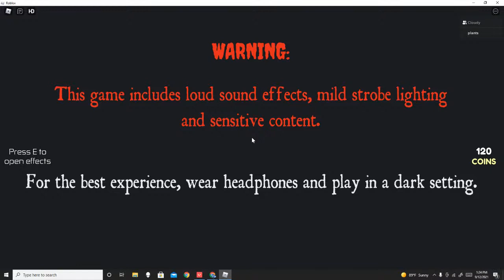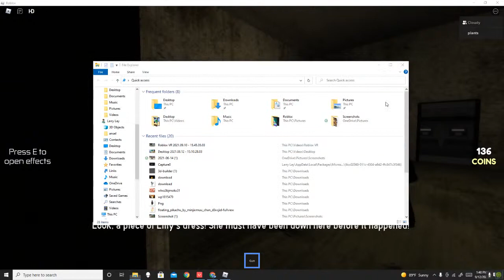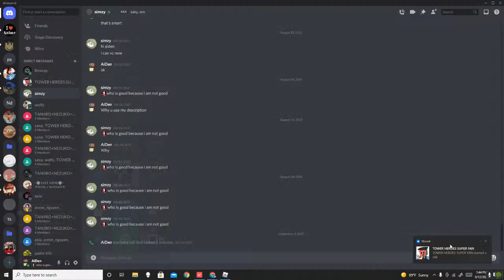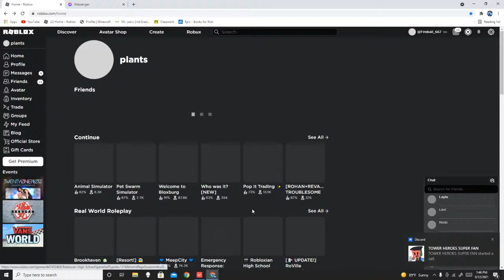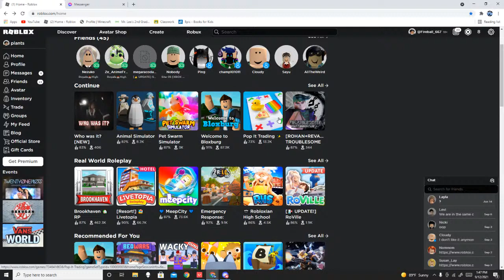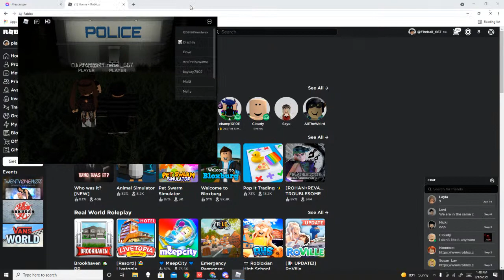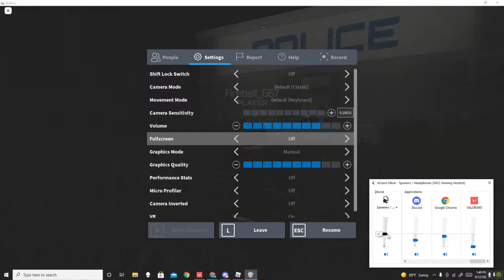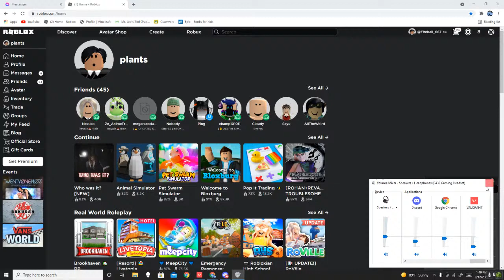horror game with my cousin nicole